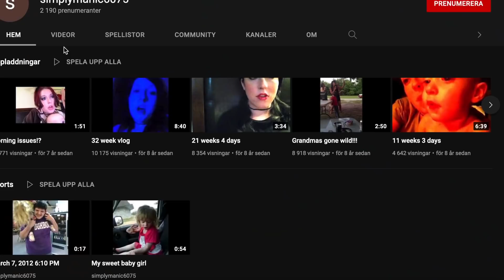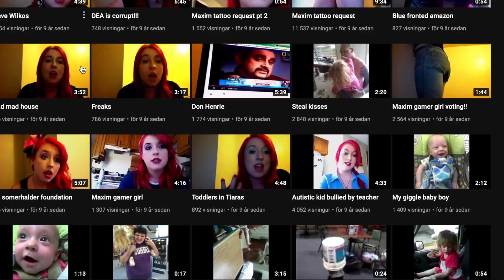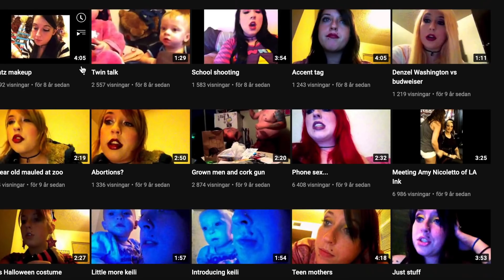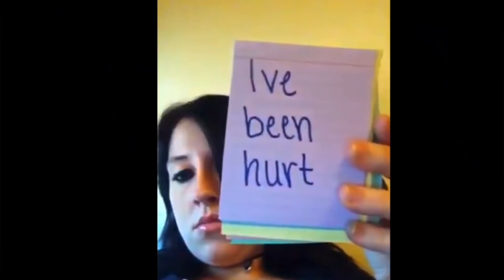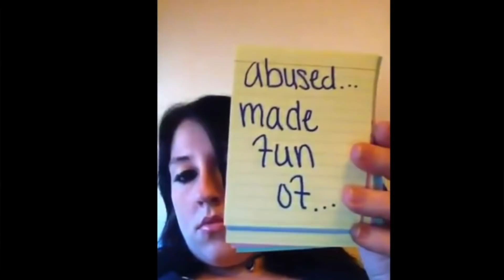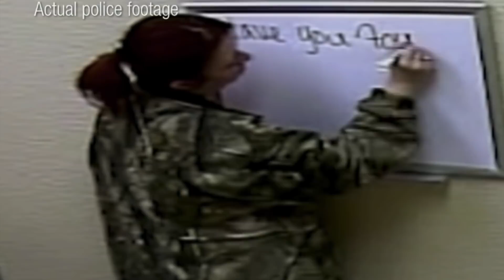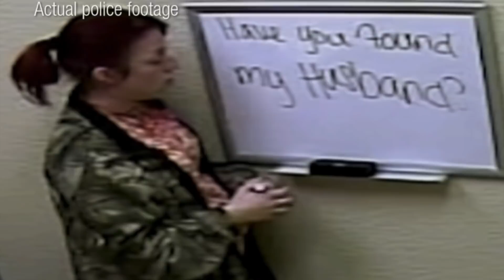Wannabe Youtuber mö*dar sin man för FAME! Samantha Wohlford - TRUE CRIME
Wannabe Youtuber mö*dar sin man för FAME! Samantha Wohlford - TRUE CRIME En sann historia om Samantha som så gärna ville bli en stor youtuber och hon kunde göra precis allt för att lyckas. Hon tog livet på pappan till sina barn, en otroligt tragisk historia.

Hej och varmt välkomna, hemskt ledsen att det har tagit en sådan tid för denna video att komma upp. Den är riktigt lång så det kan ni ju iallafall trösta er med. Men det är så att mina barn har varit hemm nu under 2 veckor så därför har jag inte kunnat lägga så mycket tid på youtube.

Men till veckan blir allt som vanligt igen. Jag ska försöka med att släppa 2 videos denna vecka var av ett svenskt fall. Kommentera vad ni vill se. Ha en fin kväll.